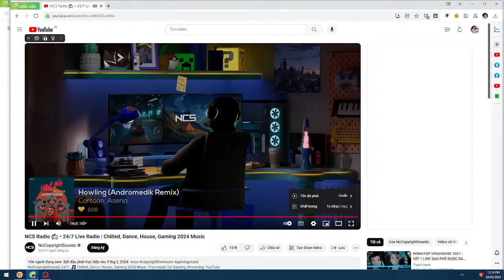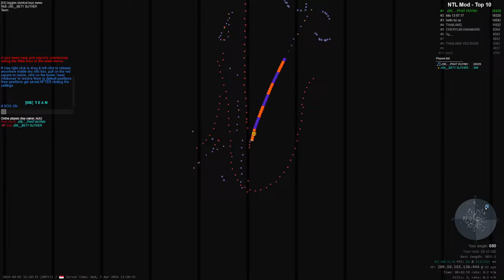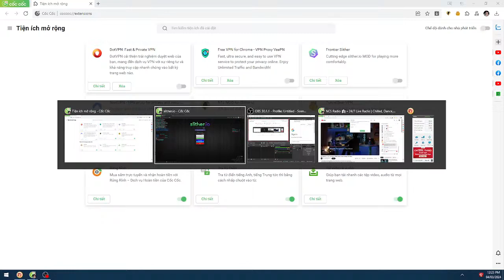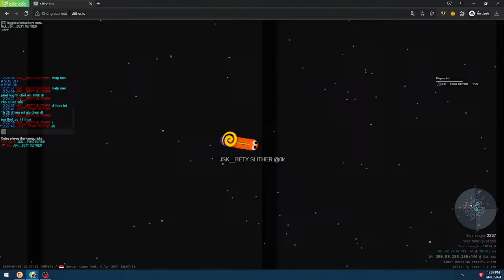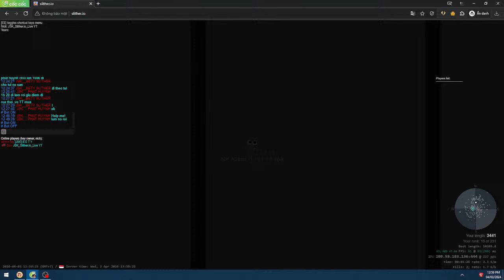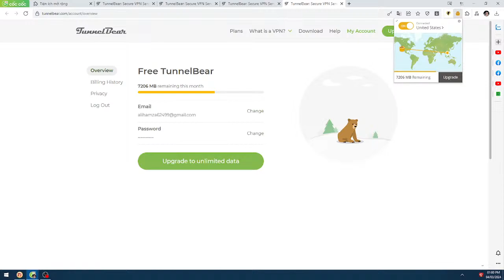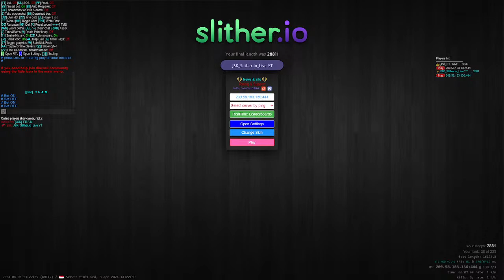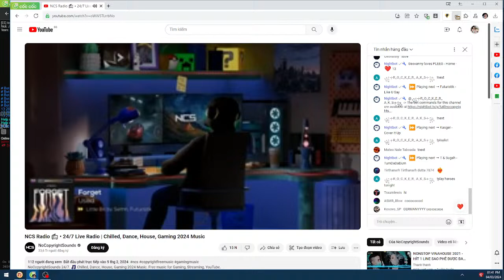Slither.io 🐍 | Live Streaming | 03-04-2024 | [JSK] B E T Y | JSK SLither YouTube LiVE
Title - Live Streaming | 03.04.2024 | Slither.io | [JSK] B E T Y | JSK SLither YouTube LiVE | [JSK] SLither.io YT LiVE

Game Name - slither.io

Played by - [JSK] B E T Y

 [JSK] SLither.io YT LiVE, JSK SLither Youtube LiVE , [JSK] K I N G, THE...JSK Gamer @YT LiVE

We are fulfilling the things you search for -